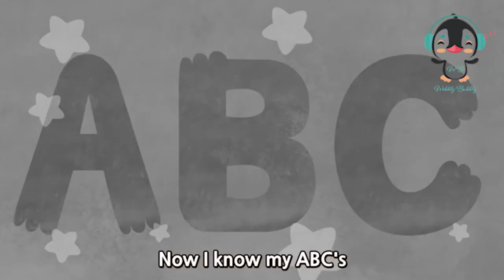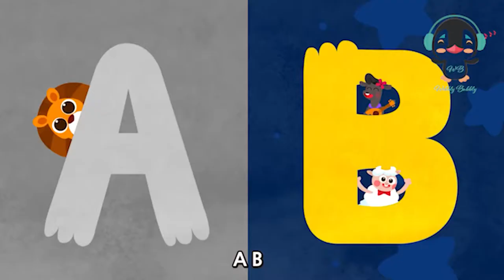ABC Song | Wobbly Bubbly | Nursery Rhymes & Kids Songs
Have fun learning the alphabet with this classic  abc song!

About Wobbly Bubbly:

Where kids can be happy and learn!

At Wobbly Bubbly, our goal is to help make learning a fun and enjoyable experience for kids.